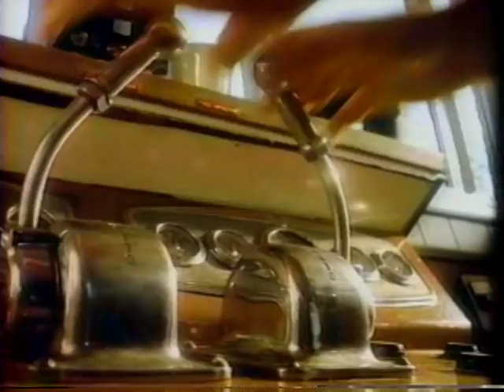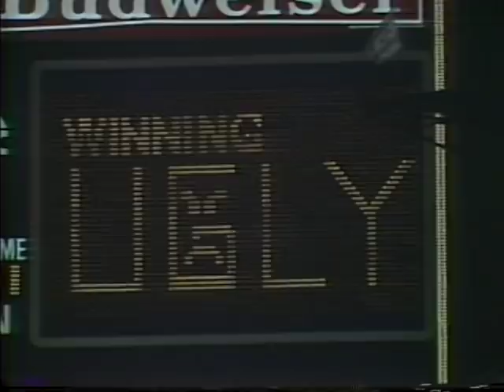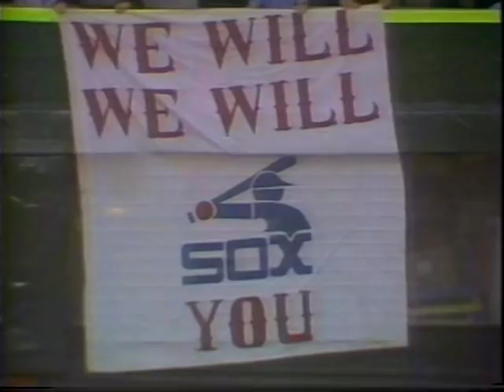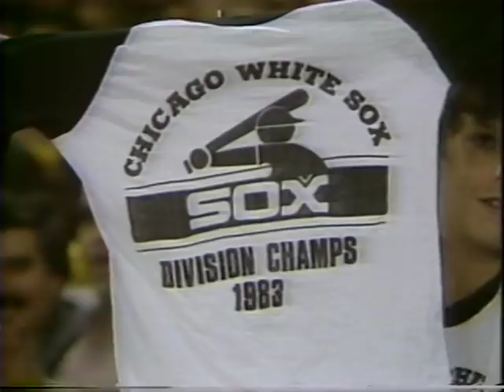Winnin' Ugly: 1983 Chicago White Sox